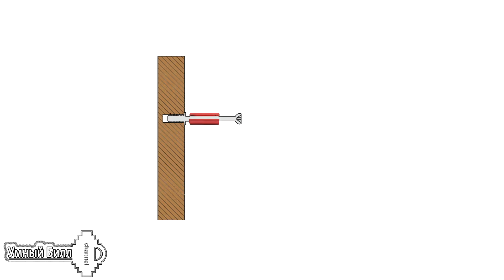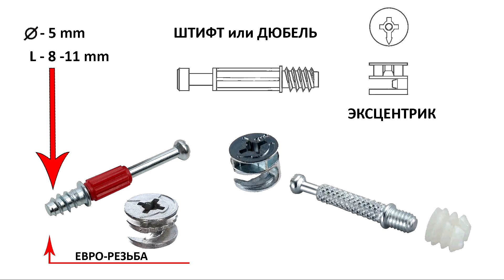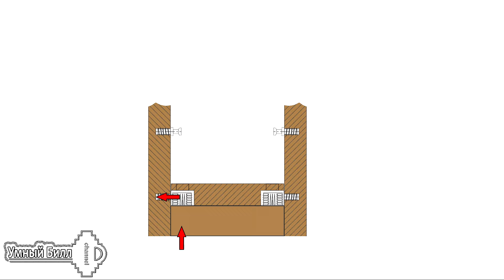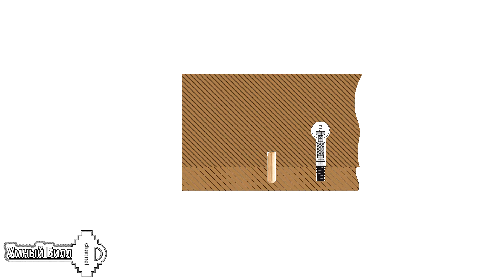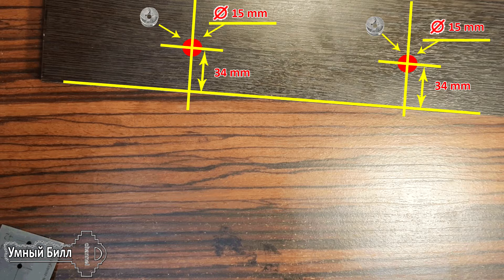Мебельная эксцентриковая стяжка (Минификс - Рафикс ) – виды, разметка - присадка, монтаж фурнитуры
Как своими руками соединить мебельные детали при помощи эксцентриковых стяжек. Как собрать мебель на минификсах, разметить, размеры отверстий, необходимый инструмент и нюансы при монтаже «minifix - Rafix ».